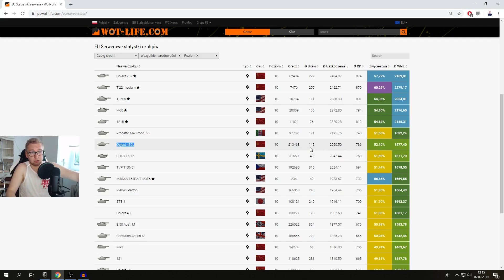MUSIAŁEM GO KUPIĆ - World of Tanks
Donacje - Wspierają rozwój kanału!

Nauka gry w World of Tanks:
- To zależy od wykupionej ilości.
1 godzina szkolenia to koszt 60 zł.
2 godziny szkolenia to koszt 100 zł.
Przy większych pakietach kwota ustalana jest indywidualnie.

Mody z których korzystam:
1. XVM: